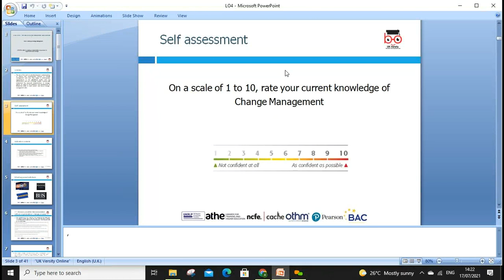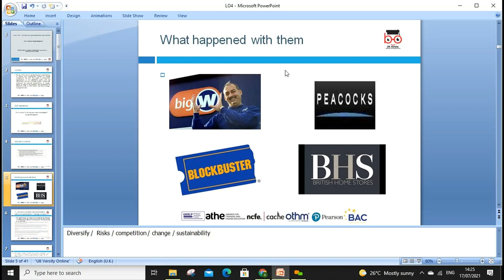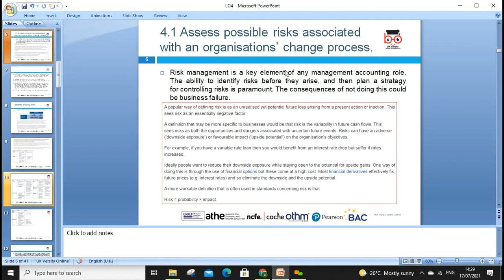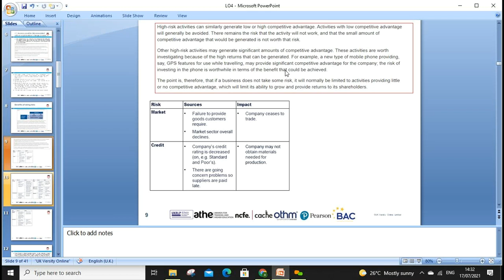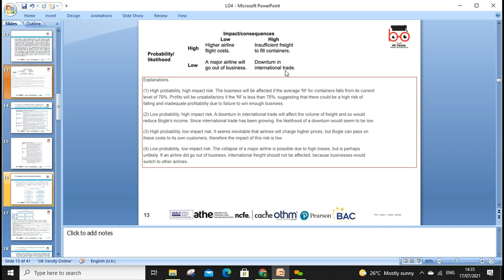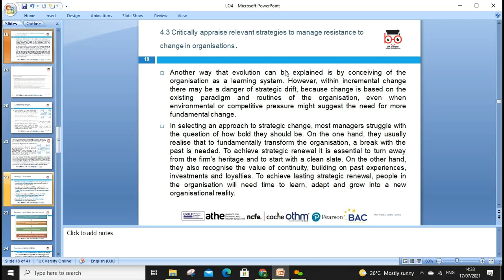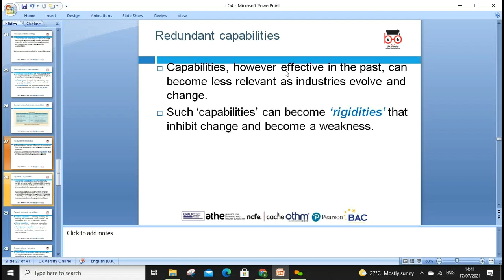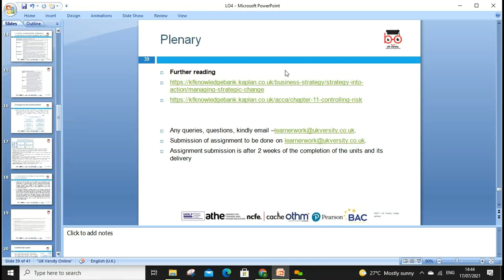OTHM L7 DSM Unit 9 Strategic Change Management LO4 2021 07 17